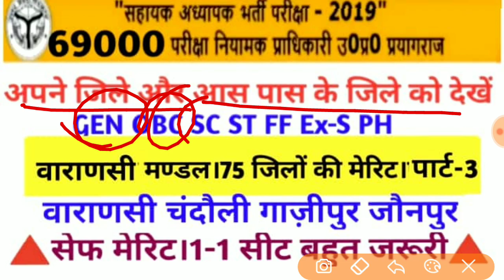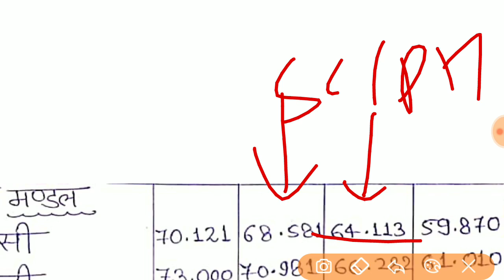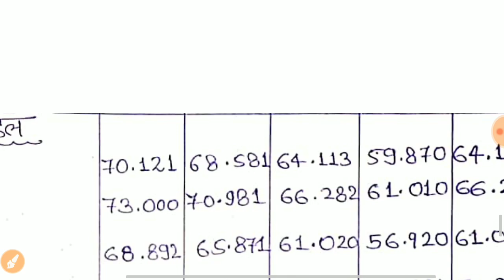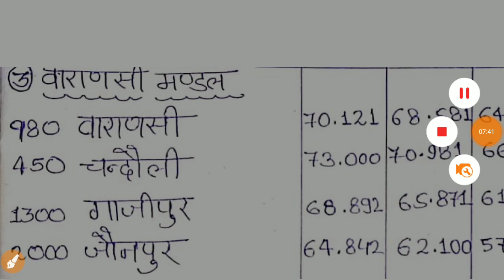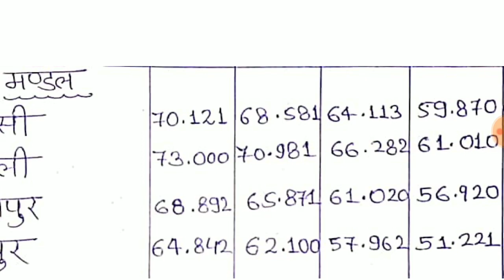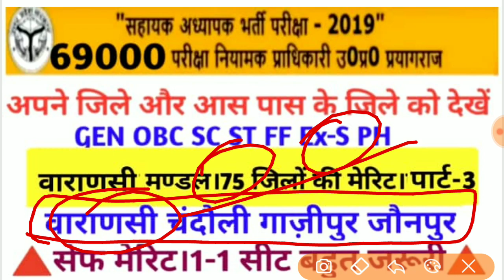69000भर्ती।वाराणसी मण्डल।सेफ गुणांक पार्ट-3।1-1 सीट बहुत जरूरी।सबसे सटीक